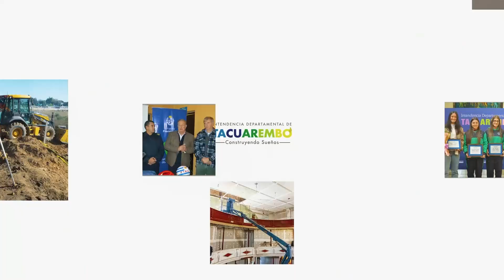Jóvenes Destacados 2024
Se realizó un año más la entrega de reconocimientos a los Jóvenes Destacados 2024.